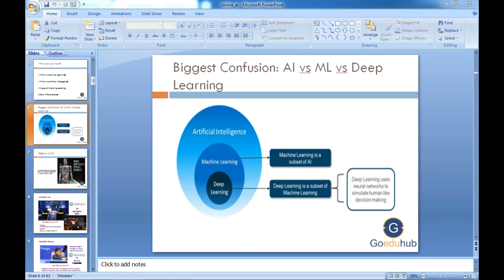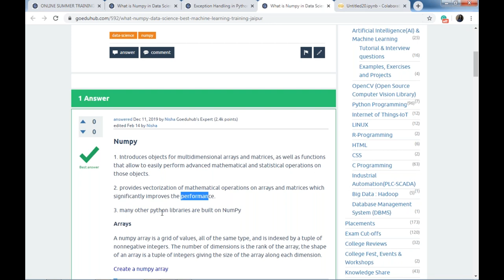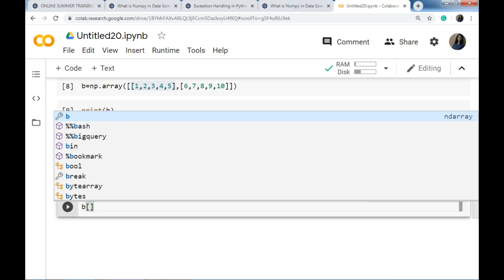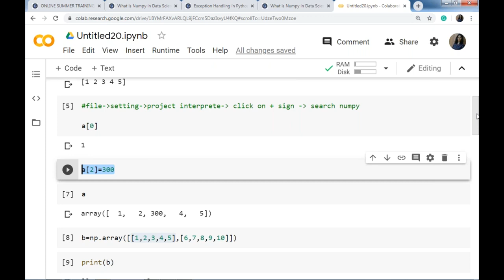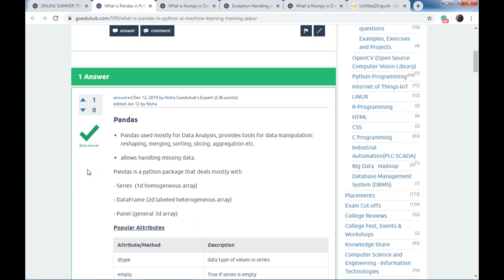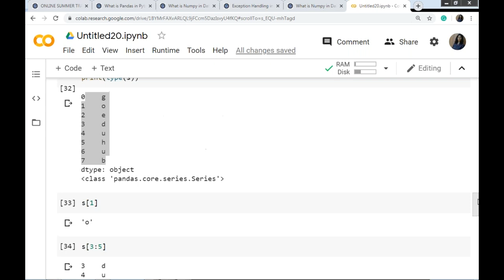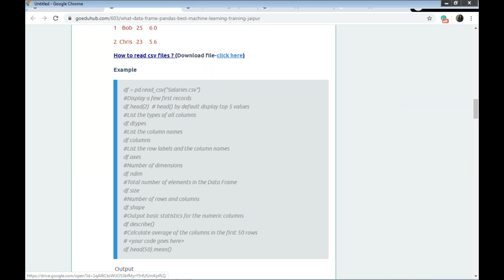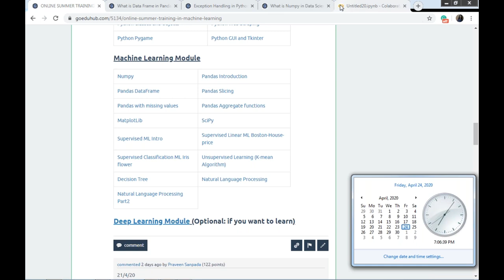Live instructor led online classes for summer training in Machine Learning Using Python 21 04 2020 4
Goeduhub Technologies

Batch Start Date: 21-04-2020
Class: 4
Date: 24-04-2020